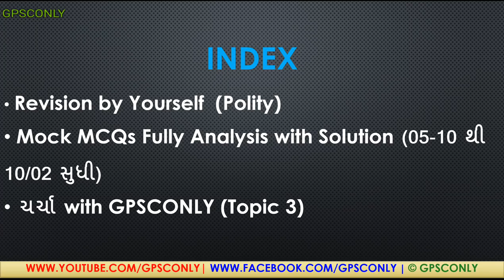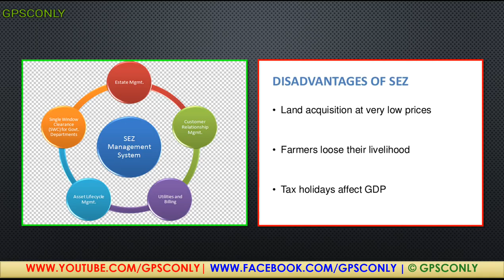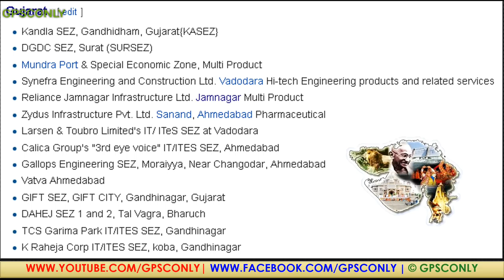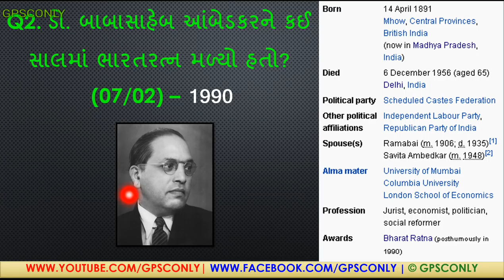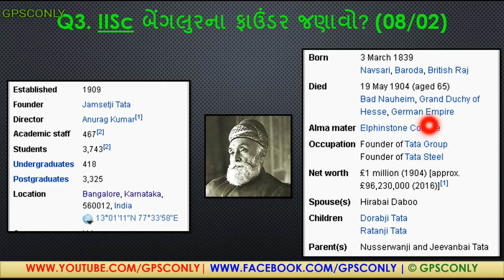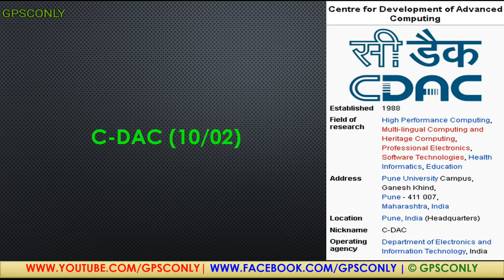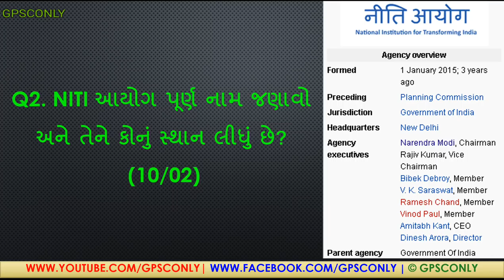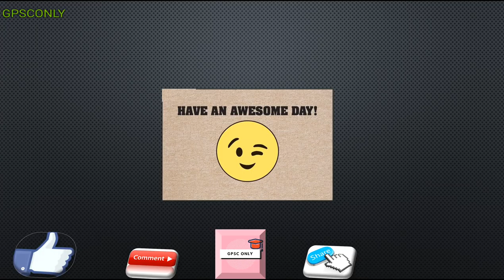MISSION GPSC : 11/02/2018 | GPSC MOST IMP Q&A for GPSC Class 1&2, Dy.SO, Police, Talati